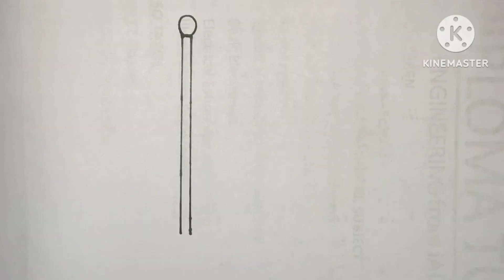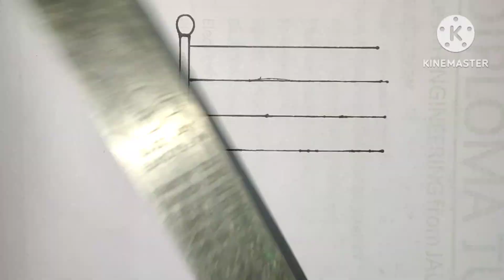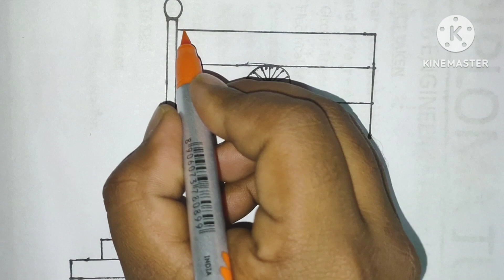indian flag drawing step by step|indian flag drawing easy|indian national flag drawing step by step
indian national flag drawing easy
How to draw indian national flag
 indian national flag drawing competition indian national flag drawing hard
 indian national flag drawing video
 indian national flag drawing realistic
 indian national flag drawing with colour indian national flag drawing picture indian national flag 3d drawing the indian flag drawing
pataka drawing
pataka drawing colour
 pataka drawing dikhao
pataka drawing kora
pataka drawing video
 pataka drawing kara
 pataka drawing easy
pataka drawing scenery
 pataka drawing photo ka drawing
pataka drawing diwali
jatiya pataka drawing
 jatiya pataka drawing
 simple jatiya pataka drawing
 design jatiya pataka
পতাকা আঁকার সহজ নিয়ম
drawing dikhao jatiya pataka
 drawing colour jatiya pataka
 drawing kara jatiya pataka
 dress jatiya pataka drishya
 jatiya pataka drawing art
 jatiya pataka drawing scenery
 flag drawing
 indian flag drawing 3d
indian flag drawing easy
 indian flag drawing easy and beautiful
indian flag drawing easy step by step
 indian flag drawing easy oil pastel colour indian flag drawing easy watercolor
 indian flag drawing easy method
 indian flag drawing easy way
indian flag drawing indian flag drawing indian flag drawing,
3d drawing of indian flag,
indian flag drawing 3d easy,
how to draw national flag easy step by step,
best indian flag drawing easy,